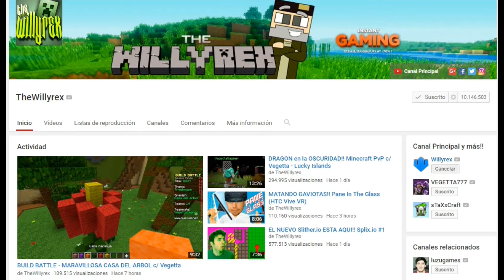Save me from Willyrex D: | Minecraft HungerGames-SkyWars | Más Skywars :v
Holaaa!! :v

Como ya les había dicho, un vídeo por semana todos los domingos, aquí esta el de esta semana ;v